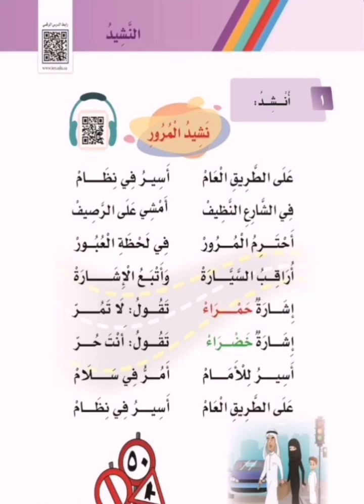مكرر نشيد المرور لصف الاول الابتدائي الفصل الدراسي الثاني